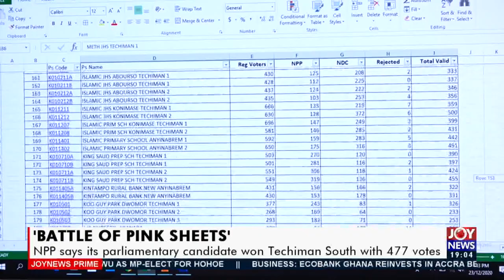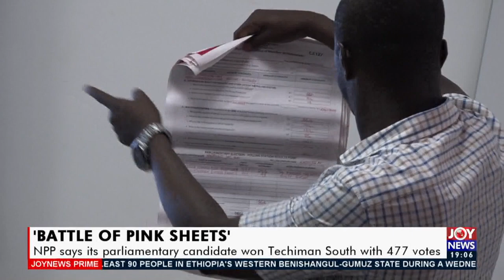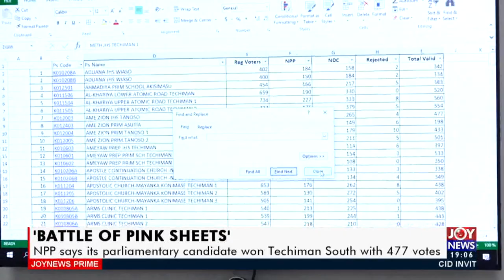'Battle of Pink Sheets' - Joy News Prime (23-12-20)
NPP says its parliamentary candidate won Techiman South with 477 votes